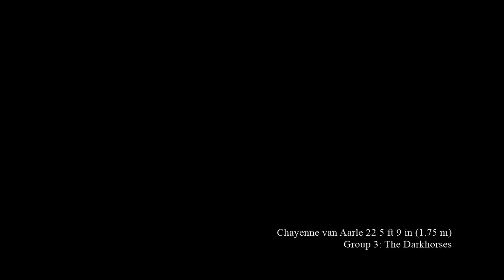Miss Universe 2022 - Contestant (Belgium - Chayenne van Aarle)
Chayenne van Aarle was crowned Miss Belgium 2022 on Saturday evening. The 22-year-old from Antwerp will be allowed to carry the title for a year, succeeding Kedist Deltour.

Chayenne van Aarle can call herself the most beautiful woman in Belgium in the coming year. Tonight she won the Miss Belgium 2022 pageant. The Antwerp woman works as a flight attendant for Air Belgium. During the beauty pageant, the new Miss Belgium explained that her father had little in his younger years and had made his own caravan in the Netherlands in order to survive. “He has made it this far thanks to a good mindset and hard work. We had no money, wealth or power but our hearts are bigger and so is the essence of life. I’m a normal girl,” she said. As Miss Belgium she wants to work for children who are less fortunate and for abused animals. In addition to the title of Miss Belgium, Chayenne also won the Miss Talent prize for her singing skills.